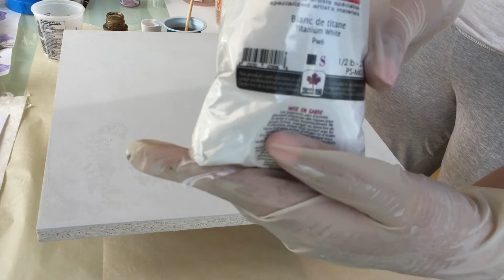My First Resin Art with Pigments and Pebeo Paints - by Arijana Lukic #1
This is my first Resin Art piece I ever made!

Materials used:
(***USA LINKS***)
Art Resin
Heat Gun

BLICK also has an amazing selection of Art Supplies at GOOD PRICE!

(***CANADIAN LINKS***)
Art Resin
Heat Gun: (Dual Fan Only)

DONATE If you would like to support me in creating my videos and my art, you can donate any amount you desire. This will help me buy the supplies to make more videos. I am a full time artist and trying to really pierce with my own creativity so any support is definitely appreciated. I truly hope that over time, I can make a decent career with my artist talent and learn to perfect my art & design! Thank you so much!!!

Address:
Arijana Lukic Art
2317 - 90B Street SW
Edmonton, Alberta
T6X 1V8
Canada